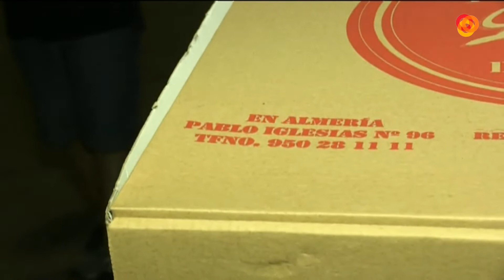Noche de Feria P2 22-08-18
Programa Especial de la Feria de Almería 2018